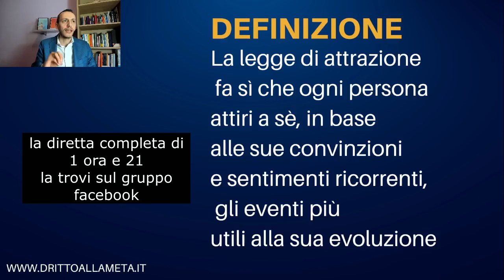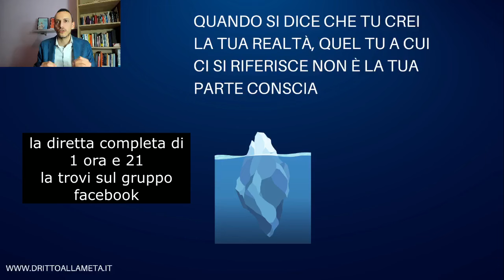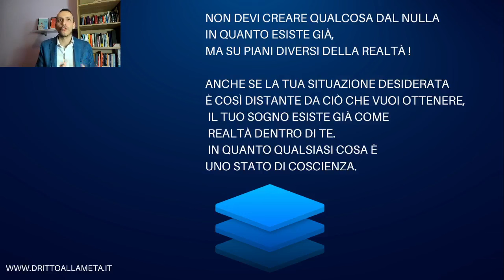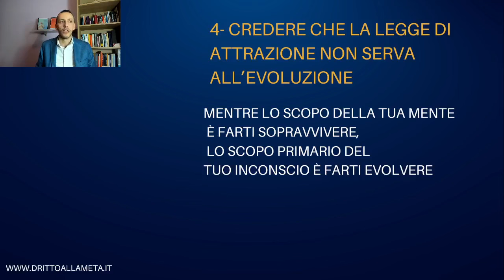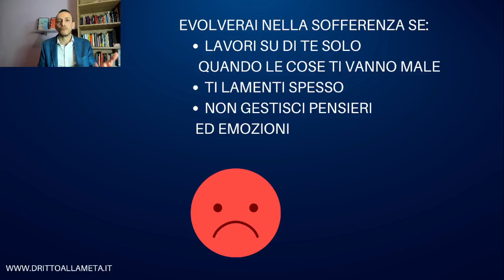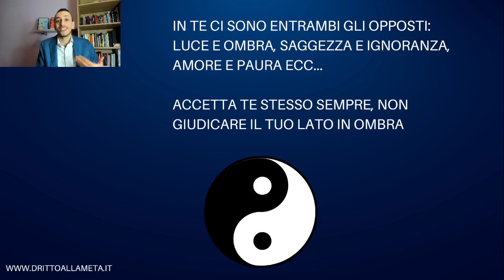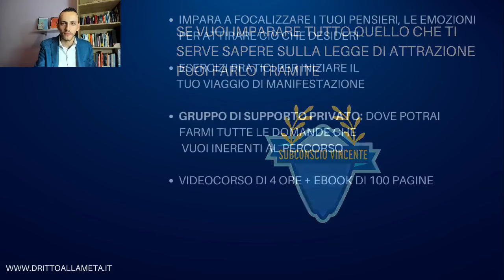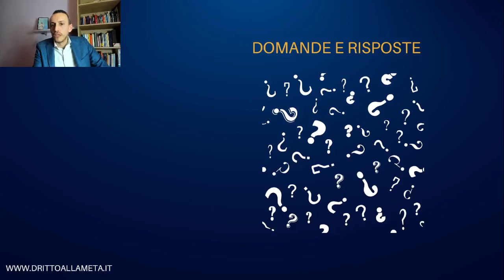7 Fraintendimenti sulla Legge di Attrazione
La legge di attrazione è una legge secondaria, quella primaria è la legge della vibrazione.

💥 Per conoscere tutto quello che riguarda la legge di attrazione puoi approfondire tramite il videocorso "subconscio vincente":

00:00 Definizione
02:21 Primo errore
07:30 Secondo errore
11:46 Terzo Errore
15:35 Quarto errore
22:29 Quinto errore
26:00 Sesto errore
30:58 Subconscio Vincente
33:08 Settimo errore